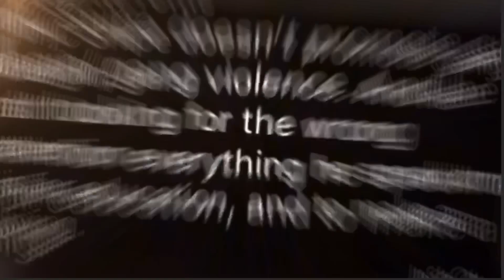Fake crip gets G checked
Fake crip homie gets G checked